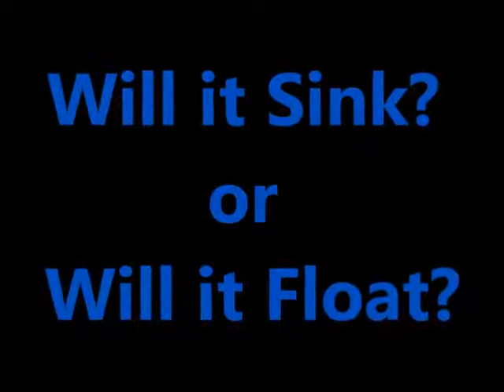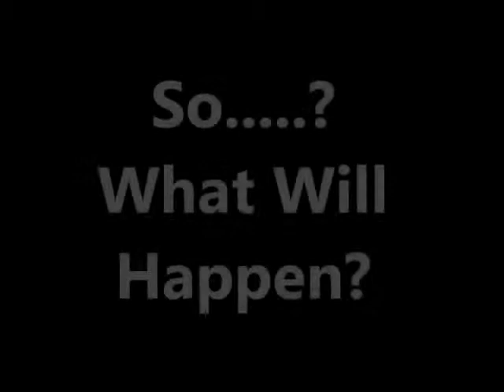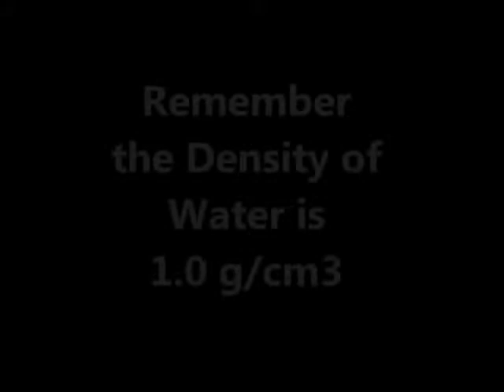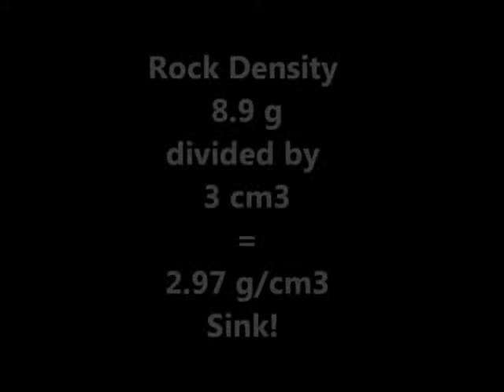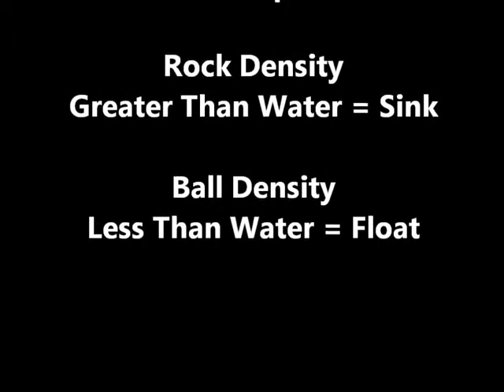Density Explained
This lesson focuses on density and why objects will sink or float when placed in water.